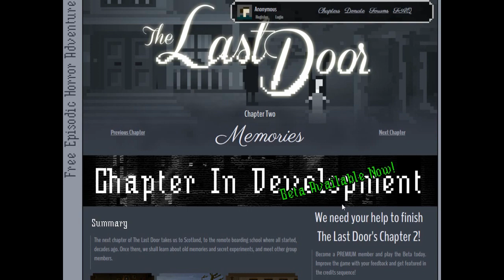Let's Play The Last Door - S1 P2 - Cats, Crowbars and Crows